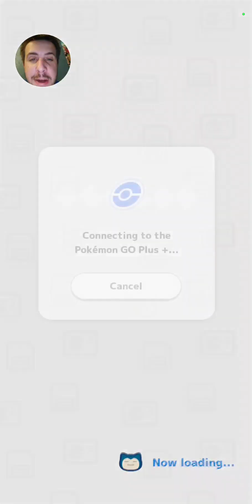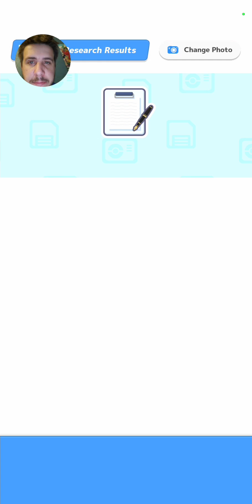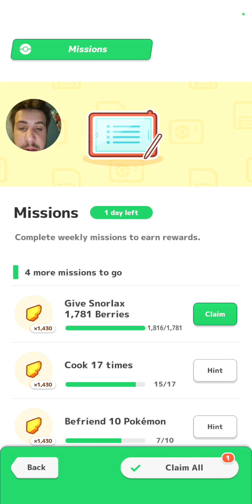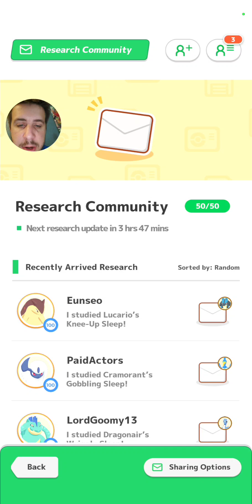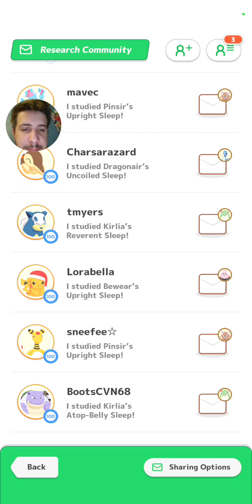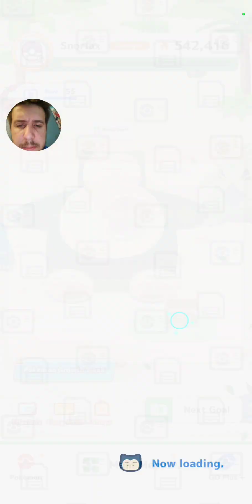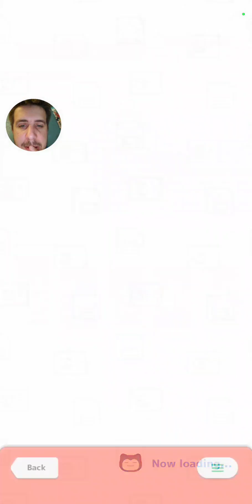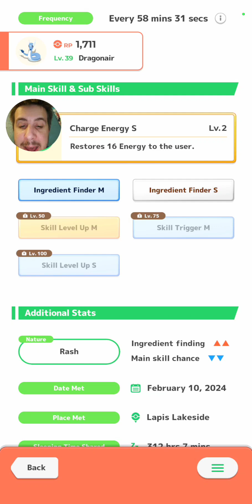I Can't Believe We Found Another Shiny | Pokemon Sleep (Session 352)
I cant believe we ended up finding another shiny today. This time we found a shiny spheal and it actually is our first shiny spheal because our other shiny we already had was a shiny sealeo.

PokeMaster Pook

My Graphic Designers Page On Etsy